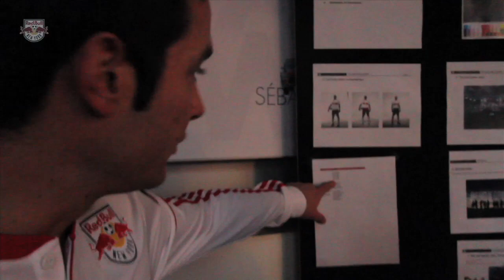Mike Petke crashes the 2011 Red Bulls Photo Shoot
When New York legend Mike Petke crashed the 2011 New York Red Bulls Photo Shoot, nobody was safe.  Check it out...